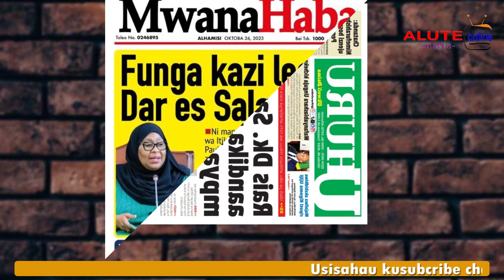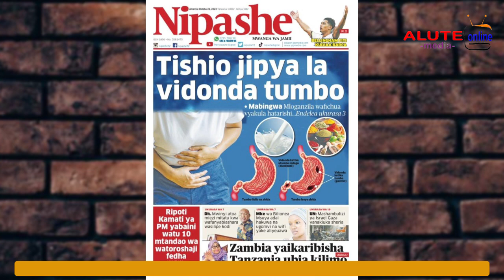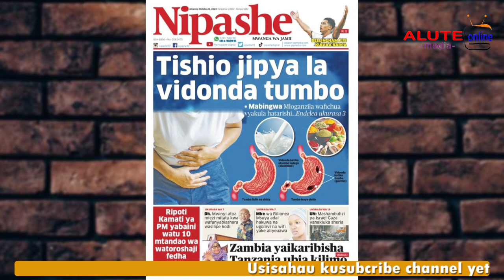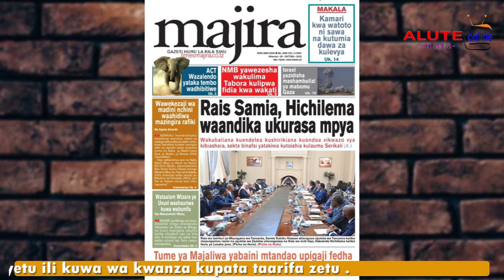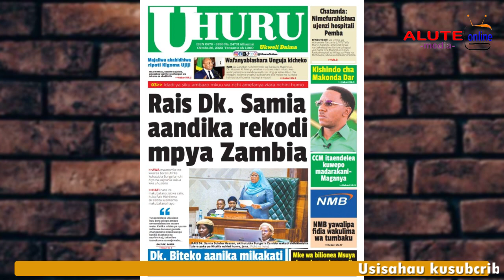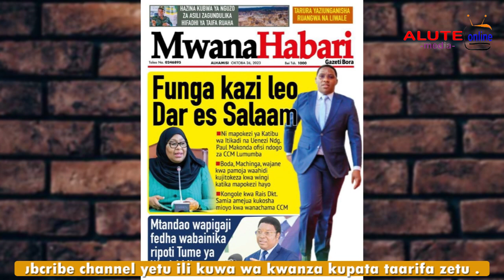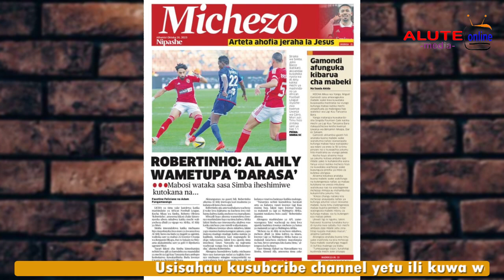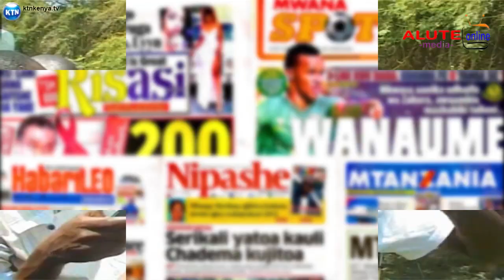Magazeti Leo Asubuhi :October 26, 2023. RAIS SAMIA AANDIKA REKODI MPYA ZAMBIA.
USISAHAU KUSCRIBE CHANNEL YETU LIKE NA KUKOMENT ILI KUWA WA KWANZA KUPATA TAARIFA ZETU.